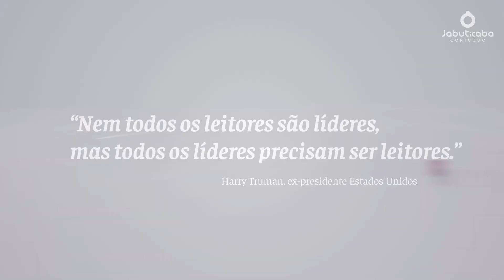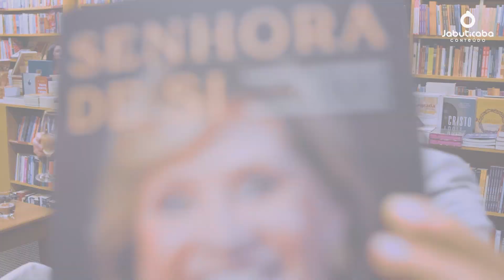Jabuticaba Conteúdo - Videocase: Livros que produzimos em 2023